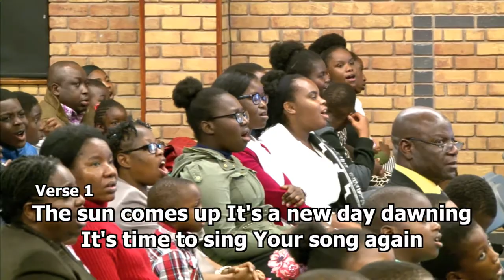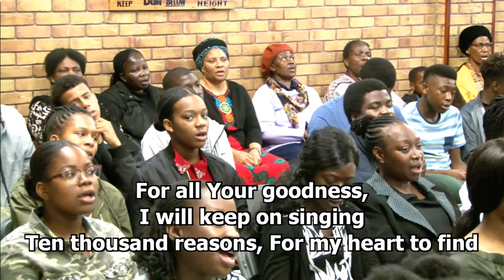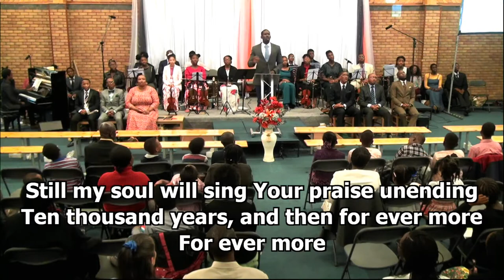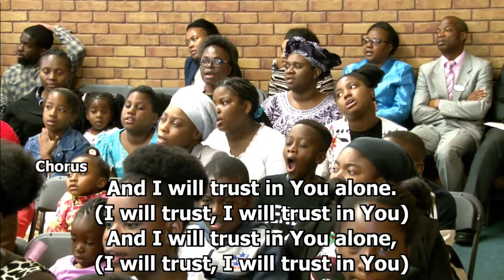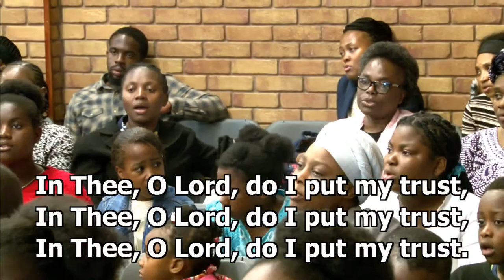28.7.2017 - CAMP 2017 - Friday Youth Service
Youth Service | Time to Act | By Bro Stan Nyakuhwa